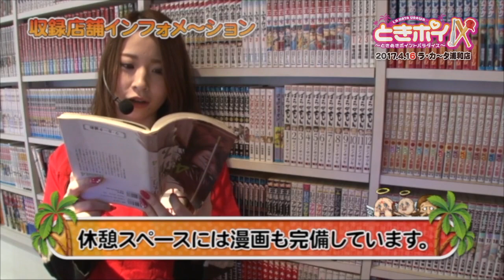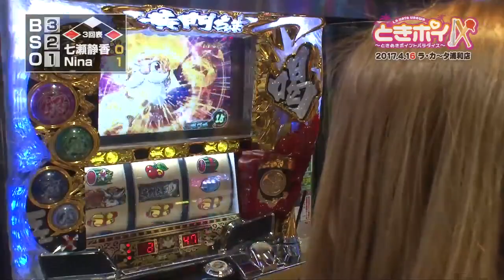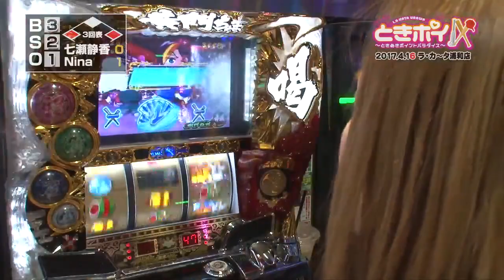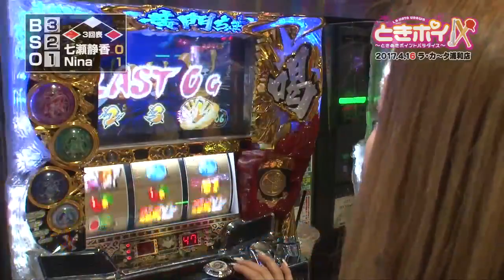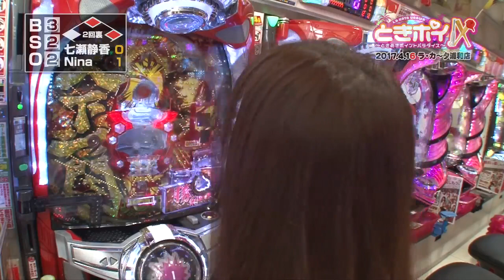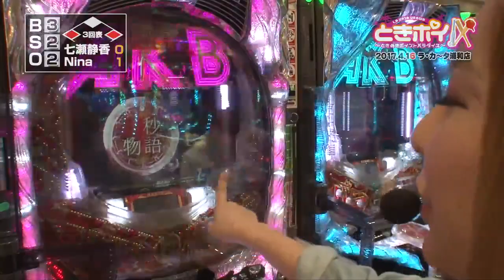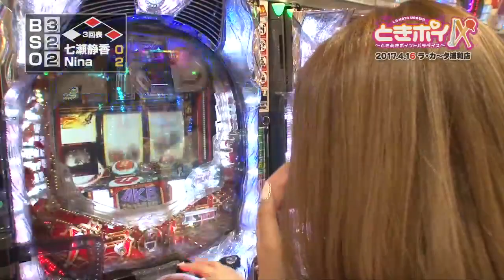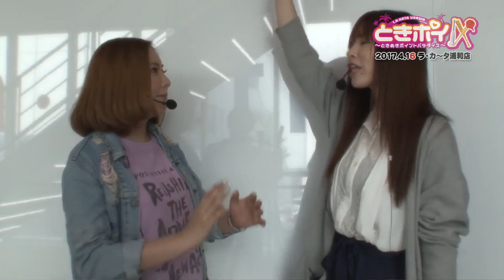ときめきポイントパラダイスIX～URAWA ROUND～ 第12話(4/4)【ＣＲ天下一閃】《七瀬静香》《Nina》[ジャンバリ.TV][パチスロ][スロット]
終日全然当たりが無かった七瀬vsNinaのときポイ9が遂に完結だよぉ～♪最後の最後に七瀬さんがアノ台でやってくれたみたいだなぁ～♪

■実戦台： ＣＲ天下一閃、パチスロ黄門ちゃま　喝、ＣＲぱちんこＡＫＢ４８　バラの儀式